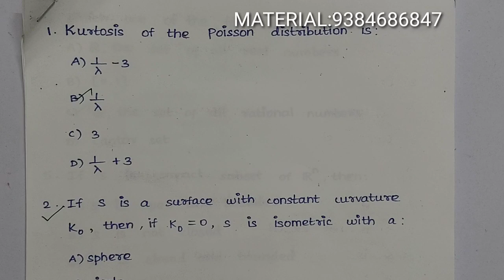PG TRB MATHEMATICS